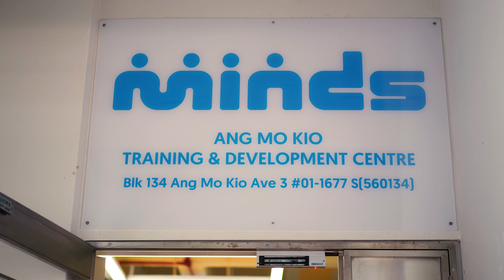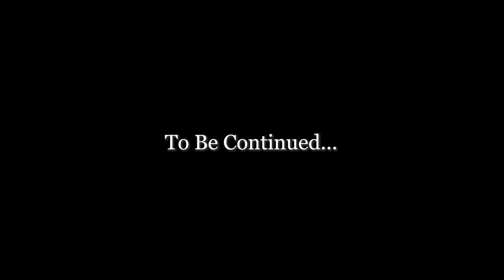IN:SIGHT 2 - The Caregivers' Challenges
Caregiving is definitely not an easy feat, but what exactly are some of the challenges and hurdles that caregivers of persons with intellectual disabilities encounter?

Take a seat with Mercy, Winnie and Eric, and Ms Jayamani as they open up about their struggles and how they surmount these challenges over the years.

What is it like to be a caregiver of persons with intellectual disability?

IN:SIGHT is a 3-part series that aims to bring caregivers of persons with intellectual disabilities into our sight while shedding light on their experiences and struggles in this role.

About MINDS:
MINDS is grounded in the belief that every individual with special needs has innate talents and strengths to be nurtured. We provide a continuum of programmes and services to optimise their outcomes and quality of life.